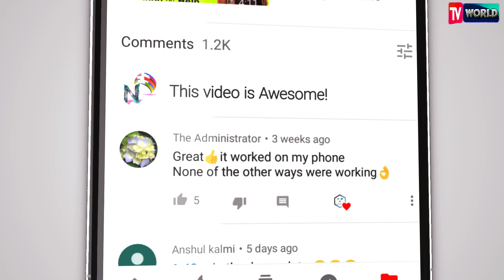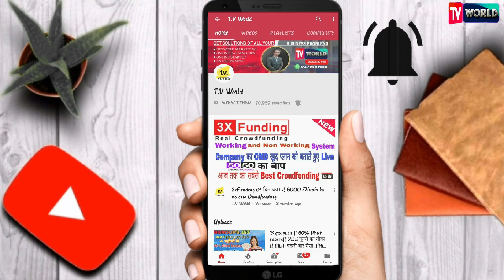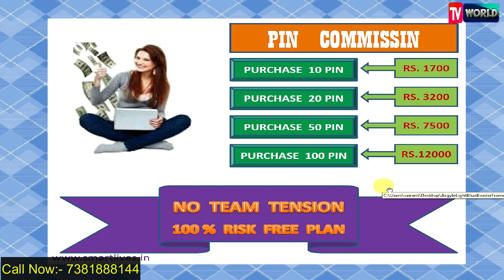Smartlives || 2 लोगों को मदद करो और पाओ upto 8 Get Help Link || Best Helping plan || 100% True Con..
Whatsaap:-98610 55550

दोस्तों नमस्कार
T.V World मैं आपका स्वागत है ...

best working plan
Non working plane
Crypto world
New mlm
Plan 2019
Mlm Review
MLM Idea
mlm Review
Binary plane
Chroudfounding plane
Business opportunity
2019 Best mlm plan
Online earning
Best single leg 2019
Helping plan

Tv world

अपना प्लान प्रमोट करवाने के लिए सम्पर्क करें हमसे

हम करेगे आपकी मदद , आपके बिज़नेस को कोने कोने तक फैलाने की

Thanks 🙏🙏